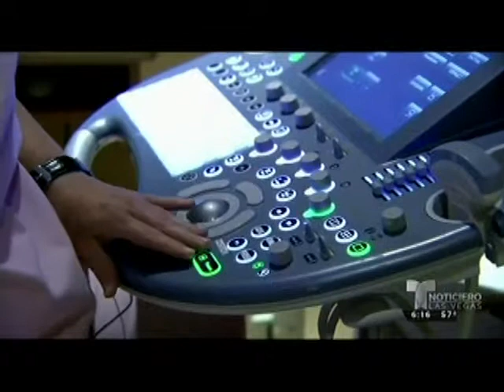Telemundo Interview en Espanol, February 10, 2016, 530PM KBLR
La Continuación de El comienzo de Una Esperanza Se Puede Ser Posible

El tema tabú a la infertilidad se ha hecho mas común. Si hay posibilidades con nuestro tratamiento de Fertilización In Vitro. The Fertility Center of Las Vegas acepta a seguranzas medicas y tenemos planes de financiamientos, para que su sueno de tener una familia se pueda ser realidad.